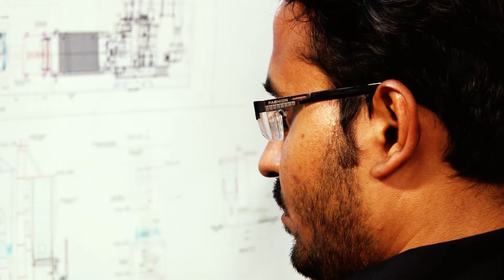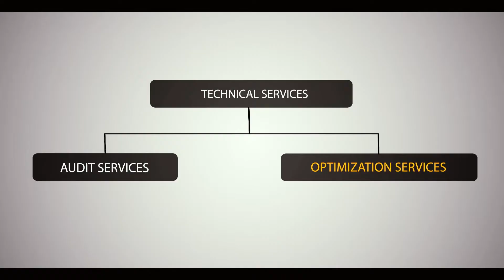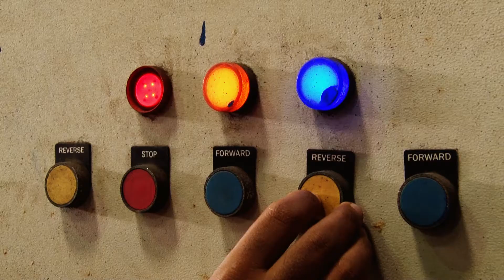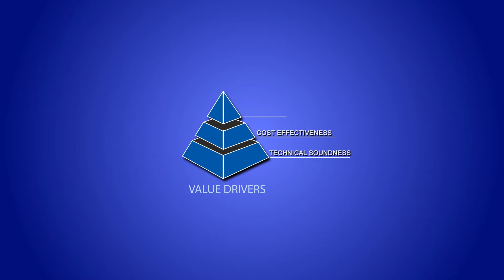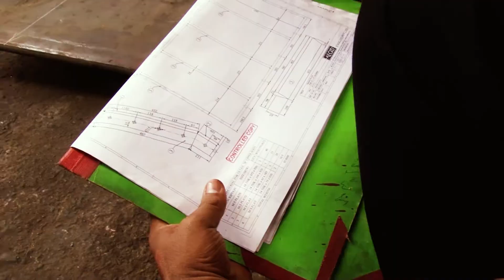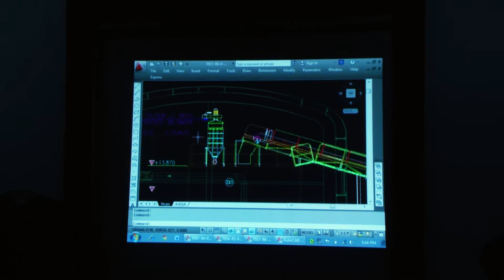AEGIS ENGINEERING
AEGIS was conceived as an engineering company in late 70's in Ahmedabad (Gujarat, India) to cater to the specific Bulk Material Handling requirement of various industries. A humble beginning coupled with company's business ethics, precepts, quality consciousness, honesty and ingenuity made venture a success. Since early 80's, AEGIS have taken a major step by developing bulk material handling systems for various applications and industries. AEGIS's overall engineering skill and expertise in system design; automation, project innovation and practical awareness have played a significant role in generating client satisfaction and loyalty.